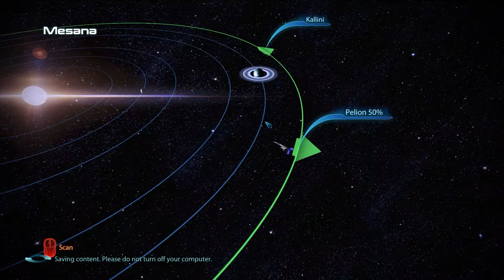Mass Effect 3 Legendary Edition PART 32 Kallini: Ardat-Yakshi Monastery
One person is all that stands between humanity and the greatest threat it’s ever faced. Relive the legend of Commander Shepard in the highly acclaimed Mass Effect trilogy with the Mass Effect™ Legendary Edition. Includes single-player base content and over 40 DLC from Mass Effect, Mass Effect 2, and Mass Effect 3 games, including promo weapons, armors and